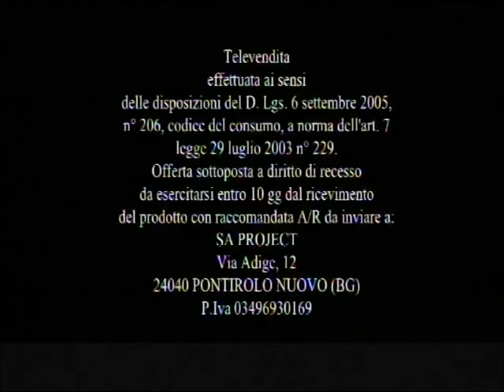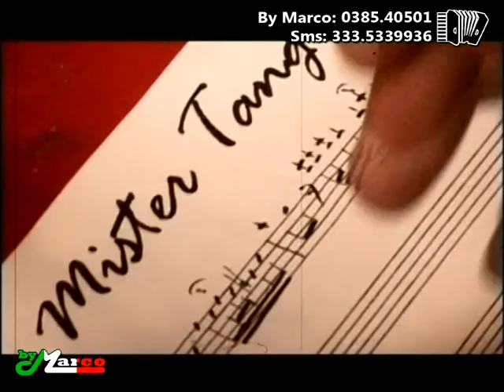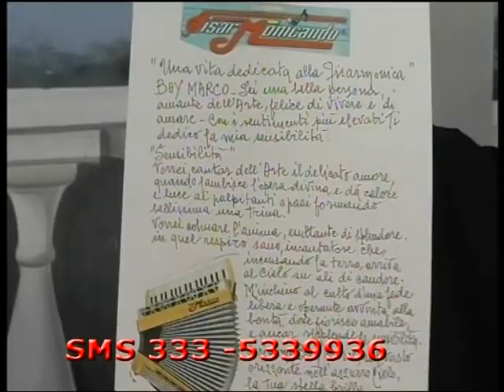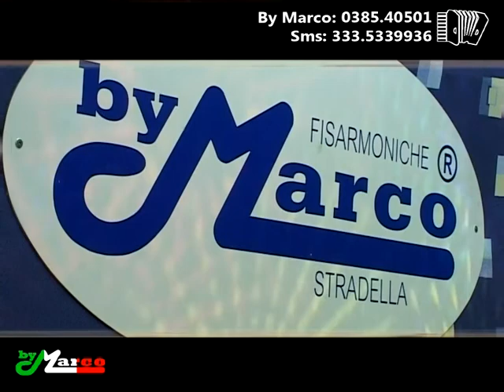19° PUNTATA 4 FEBBRAIO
Fisarmonicando e' giunto alla 19° puntata della stagione con tanta fisarmonica e video dedicati alle Orchestre Italiane e anni 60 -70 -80..
Un grazie a tutti coloro che ci seguono in Tv e in streaming sul nostro canale You tube